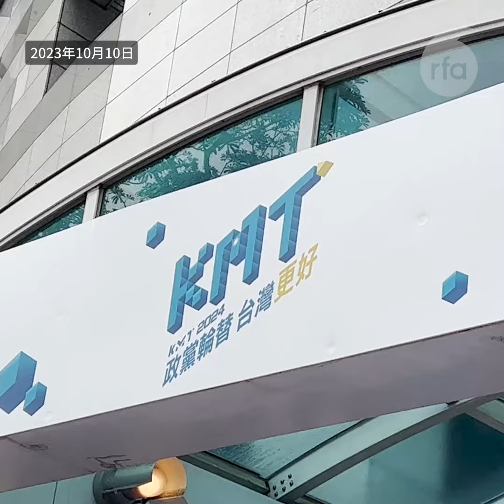【蔡英文：愿以维持现状为核心 与北京发展和平共存之道】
中华民国 10日庆祝112年国庆，总统 蔡英文 在国庆大会指出，“和平 是两岸的唯一选项，以 维持现状 作为各方的最大公约数，就是确保和平的关键之钥”。要持续努力，在确保 主权 和 民主自由 之际，能够在尊重历史事实之下，持续建构 和平稳定的两岸关系。这是蔡英文任内最后一次双十庆典，以“自信沉稳、国家前进 让世界因台湾而更好”为题发表演讲。